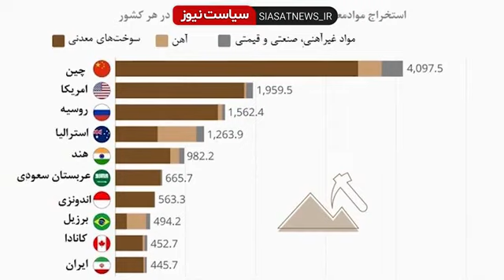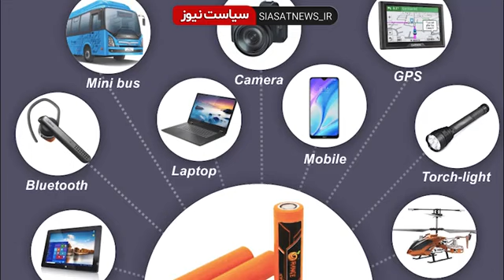🎥 اختصاصی / لیتیوم چیست و چرا ابرقدرت های جهان از آن میترسند؟!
🎥 اختصاصی / لیتیوم چیست و چرا ابرقدرت های جهان از آن میترسند؟! وحشت صهیونیست ها از سلاح محرمانه و استراتژیک لیتیومی ایران

ماده ای استراتژیک تر از بمب هسته ای در اختیار ایران / ۱۰ درصد از لیتیوم جهان در ایران کشف شد

روزنامه صهیونیستی معاریو: کشف ذخایر عظیم لیتیوم در ایران معادلات قدرت در منطقه را تغییر و جایگاه اقتصادی و ژئوپلتیک ایران را تقویت خواهد کرد